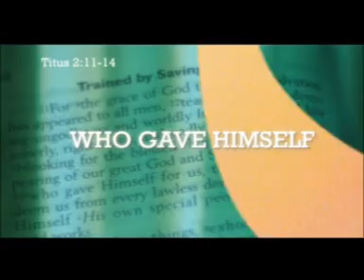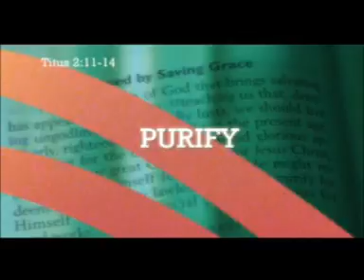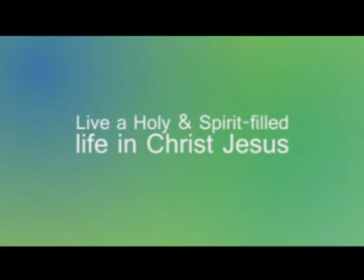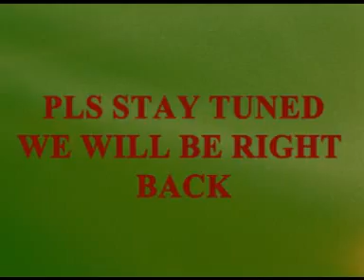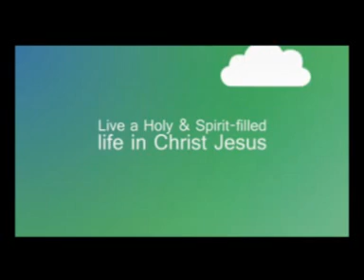Which Race Are You In A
Do not end up breasting the wrong tape of success. There is a false finish line. Open your eyes to these transforming truths as you watch the maiden edition of "THIS AWAKENED GENERATION"!!! Also get the concluding part of this message and other cutting edge messages from God's heart on Youtube @ TBRlive with Mazino Abraham Egbuwoku.

.If it blesses you please share Gods word with your friends...